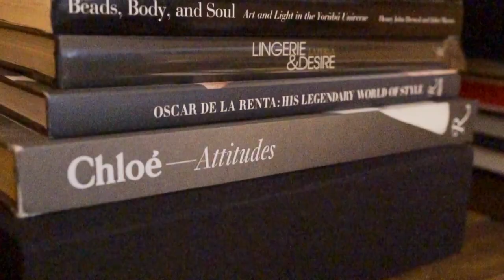Dive Into Details with AmiraaVee – "Black Owned Everything" exclusive ft. Zerina Akers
In this video– notable Fashion Stylist Zerina Akers and AmiraaVee dive into details about her latest venture, the platform Black-Owned Everything. Black Owned Everything is a marketplace that highlights and gives visibility to black-owned brands across all categories.